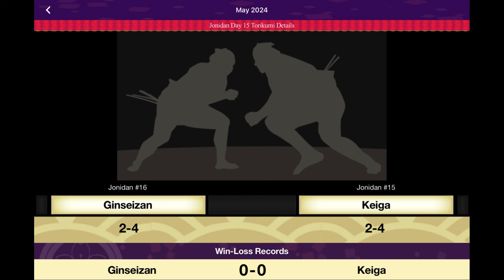二子山部屋夏場所出场 Futagoyamabeya Natsu Basho Day 15 Torikumi